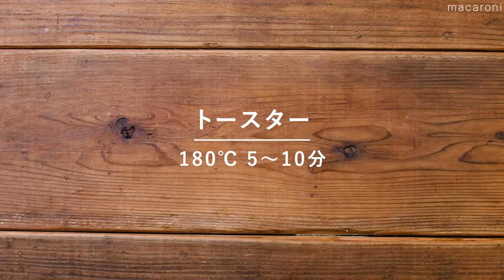【ブロッコリーレシピ10選】栄養たっぷり！お弁当の彩りおかずにおすすめのものも♪｜macaroni（マカロニ）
今回は「ブロッコリーレシピ10選」をご紹介します！
ブロッコリーは彩りもよく、食卓が華やかになりますよね♪
いろんなレシピがあるので、ぜひお試しくださいね😋

【ブロッコリーレシピ10選】0:00
↓詳しいレシピはこちら↓

1.ブロッコリーのカリカリチーズ焼き　00:04
・ブロッコリー：150g
・とろけるチーズ：50g
・にんにく（すりおろし）：小さじ1/2杯
・塩：少々

2.ブロッコリーのマヨパン粉焼き　01:01
・マヨネーズ：大さじ1と1/2杯
・パン粉：大さじ3杯
・粉チーズ：大さじ1杯

3.鶏肉とブロッコリーのガリマヨ炒め　01:55
・鶏むね肉：1枚(300g)
・味付塩こしょう：少々
・片栗粉：小さじ2杯
・ブロッコリー：1/2株
・にんにく(すりおろし)：小さじ1杯
・オイスターソース：大さじ1杯
・みりん：小さじ1杯
・マヨネーズ：大さじ2杯
‹トッピング›

4.鶏むね肉とブロッコリーのハニーマスタード炒め　03:53
・鶏むね肉：1枚(330g)
・片栗粉：適量
・ブロッコリー：1/2株(150g)
・酒：大さじ2杯
‹a›
・はちみつ：大さじ1杯
・しょうゆ：小さじ2杯
・粒マスタード：大さじ2杯
・サラダ油：大さじ1杯

5.えびとブロッコリーのマヨ炒め　05:39
・むきえび：130g
・酒：大さじ1/2杯
・片栗粉：大さじ1/2杯
・マヨネーズ：大さじ1杯
・a. 酒：大さじ1杯
・a. しょうゆ：大さじ1/2杯
・a. 塩：少々
・a. こしょう：少々

6.ブロッコリーステーキ　06:41
・塩：少々
・水：50cc
・a. バター（有塩）：10g
・a. みりん：大さじ1杯
・a. しょうゆ：大さじ1杯
・a. 砂糖：小さじ1杯
・a. にんにく（すりおろし）：小さじ1/4杯

7.ブロッコリーでメンマ風　07:41
・ブロッコリーの芯：1株分(100g)
・赤唐辛子：1本
・砂糖：小さじ1杯
・a. 酒：小さじ2杯
・a. みりん：小さじ1杯
・a. しょうゆ：小さじ2杯
・a. オイスターソース：小さじ1/2杯
・a. 鶏ガラスープの素：小さじ1杯
・ごま油：大さじ1杯

8.鮭缶とブロッコリーのチーズクリームペンネ　08:27
・ペンネ(早茹で3分)：100g
・鮭水煮缶：1缶(190g)
・しめじ：50g
・水：300cc
・コンソメ：小さじ1杯
・牛乳：150cc
・クリームチーズ：50g
・塩：少々
・粗挽き黒こしょう：少々

9.ブロッコリーポタージュ　09:09
・ブロッコリー：1/2個
・玉ねぎ：1/3個
・じゃがいも：1/2個
・バター（有塩）：10g
・塩、こしょう：少々
・水：150cc
・牛乳：150cc
‹トッピング›
・生クリーム：適量

10.かぼちゃとブロッコリーのクリーミーサラダ　10:42
・かぼちゃ（正味）：300g
・ブロッコリー：80g
・クリームチーズ：30g
・ローストクルミ：20g
・レモン果汁：小さじ1杯
・粗挽き黒こしょう：適量